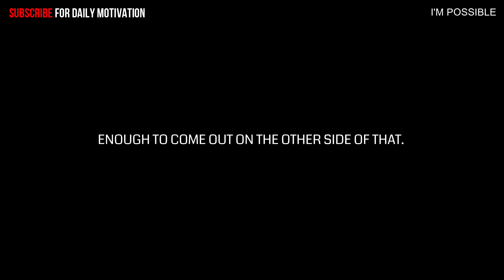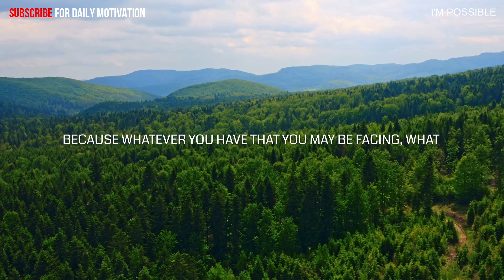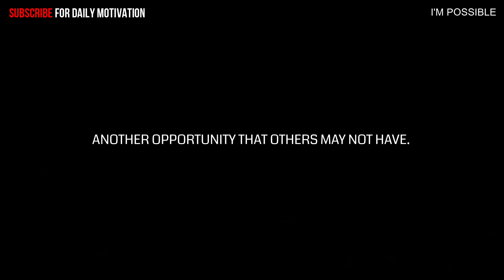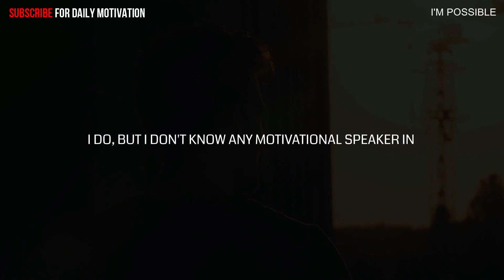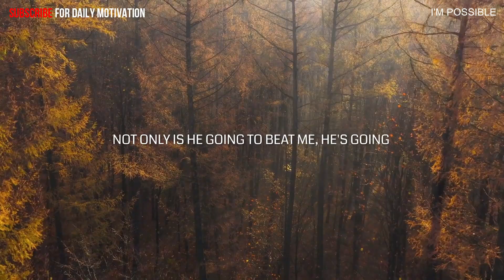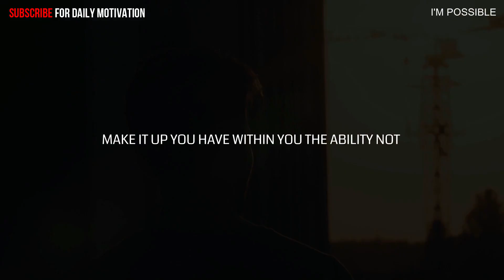Coach Pain & Les Brown with AMAZING ADVICE TO HELP YOU ACHIEVE YOUR BEST. (MUST WATCH)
Long motivational speech including Coach Pain Eric Thomas Inky Johnson Les Brown. This is a motivational speech with the best advice to help you achieve your best.

⚠️  I'm Possible Motivation videos are original content ⚠️